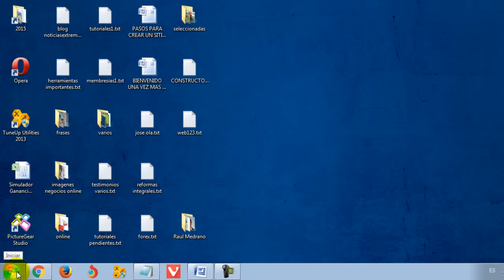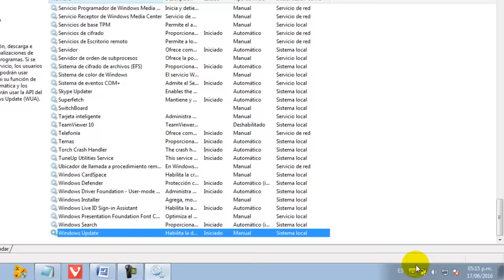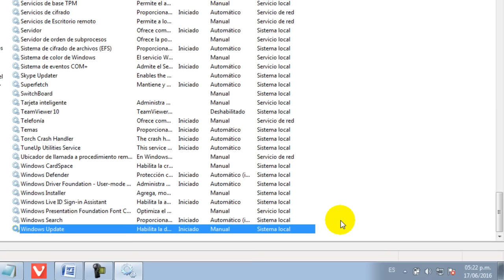Como Desactivar las Actualizaciones Automaticas de Windows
En este tutorial aprenderás cómo desactivar las actualizaciones automáticas de Windows.